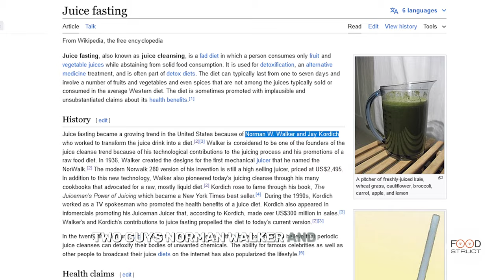Juice Fasting Diet Plan: Weight Loss, Health Benefits and Risks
Juice fasting involves consuming only freshly squeezed or blended juices from fruits and vegetables while abstaining from solid food for a specific period.